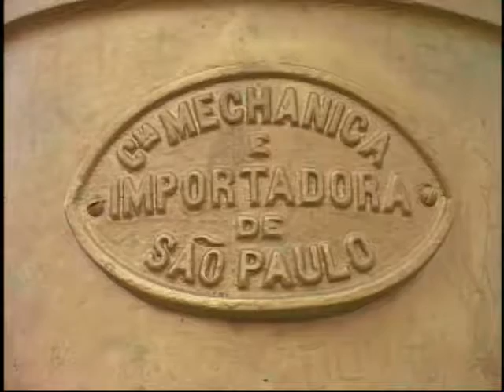Casarões Paranga São Luiz